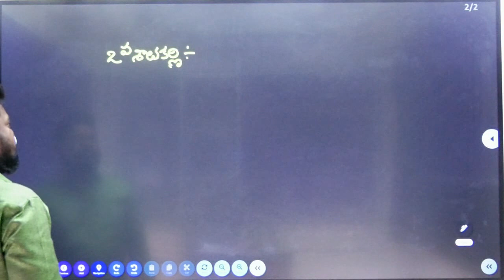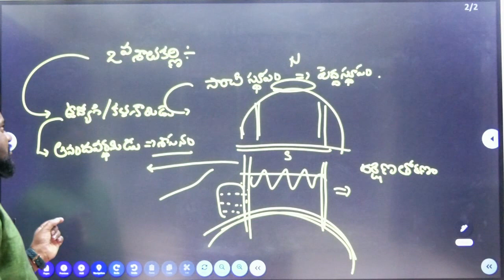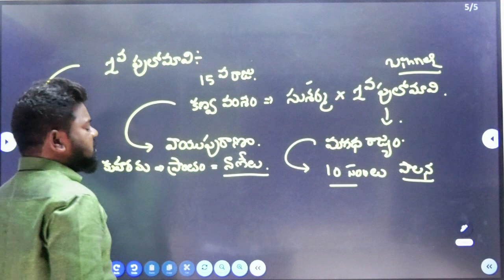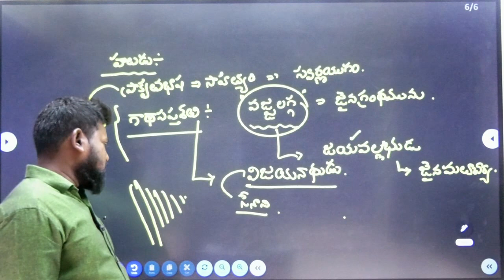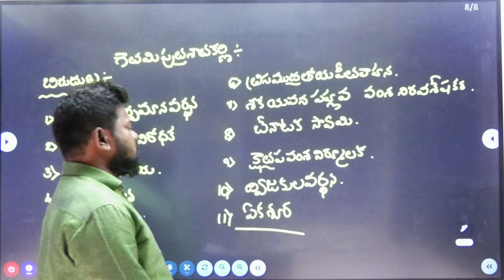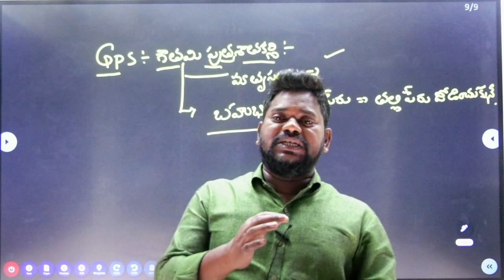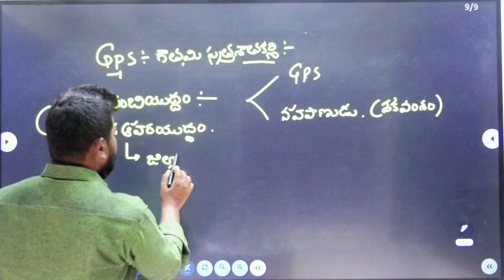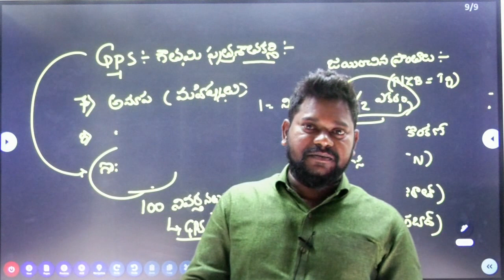శాతవాహనులు | రాజకీయ చరిత్ర | INDIAN HISTORY | Download ICON INDIA App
ఐకాన్ ఇండియా అందిస్తుంది మీకు ఆన్ లైన్ మరియు ఆఫ్ లైన్ క్లాసెస్ అందిస్తుంది. క్లాసెస్ కోసం మీరు వెంటనే యాప్ ను డౌన్ లోడ్ చేసుకొండి.